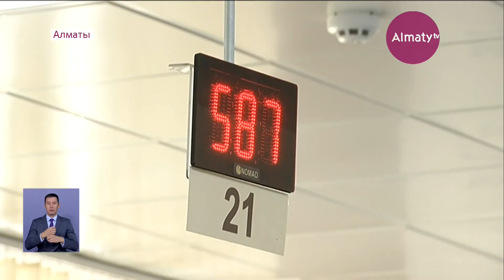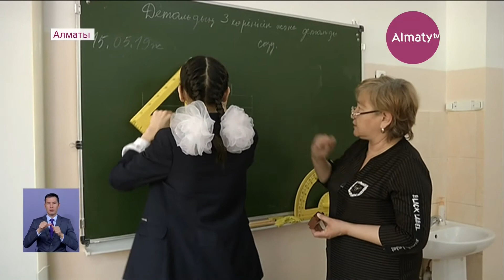Елімізде мемлекеттік қызметшілер саны қысқарады - мамандар пікірі (03.09.19)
Алдағы 5 жылда олардың қатары 25 пайызға азаяды. Президент Қасым-Жомарт Тоқаев өз жолдауында осы туралы айтты. Мемлекет басшысы мемлекеттік қызметшілер жұмысының тиімділігін арттыру үшін олардың қатарына жас кадрларды тарту қажеттілігін атап өтті. Сарапшылардың пікірінше, шенеуніктердің санын кеміту мемлекеттік аппарат жұмысына әсер етпейді. Билік пен қоғам қарым-қатынасын жақсартуға ерекше көңіл бөлу басты назарда болады.